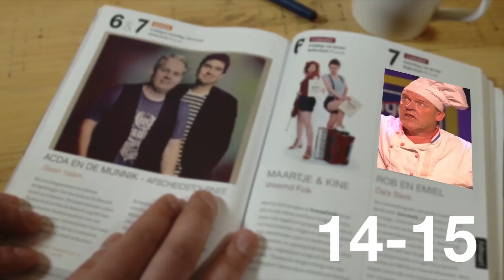Introductie theaterseizoen 14-15